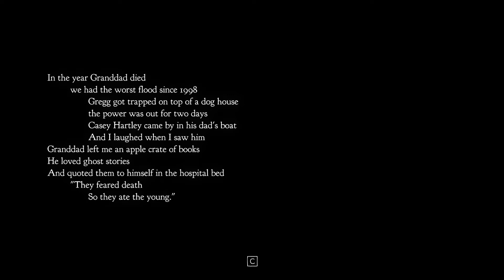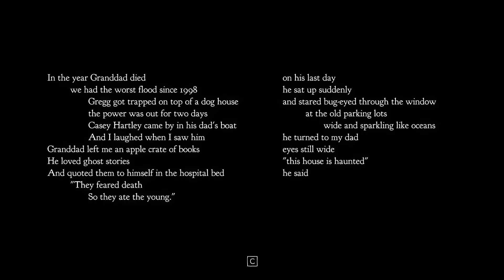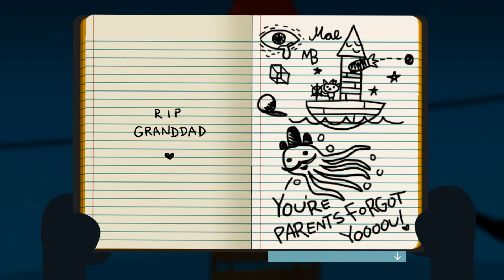Night in the Woods - Walkthrough Gameplay Part 1 - No Commentary (PC HD)